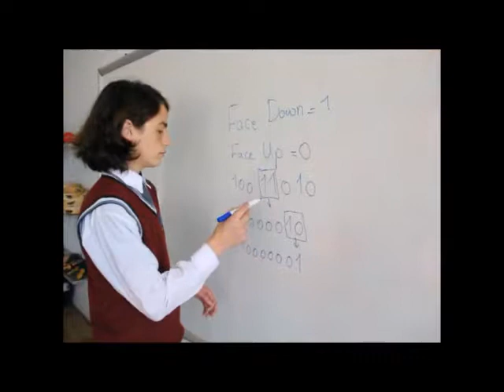Education - Motivation Video